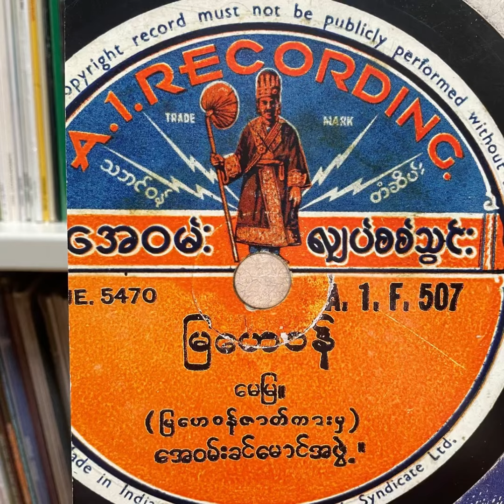The Crying Princess - 78rpm Records From Burma 2013 Sublime Frequencies